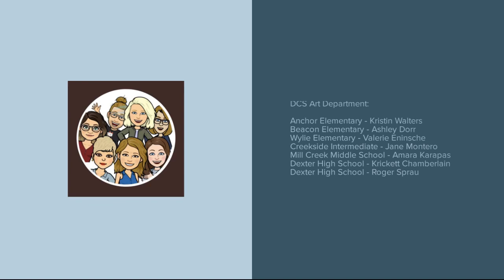DCS Art Department Winter 2022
A showcase of student Art